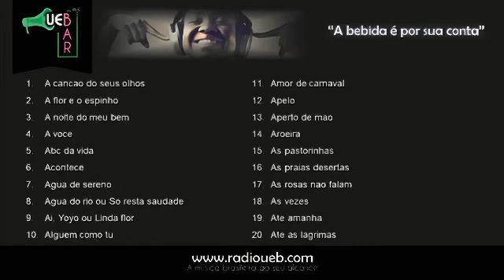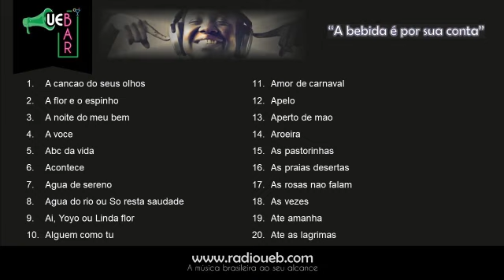Elizeth Cardoso - Intérprete - PLAYLIST 140 - 1 de 9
Canal sem fins lucrativos. Uso Justo Aceitável. De acordo com a seção 107 da “Lei de Direitos Autorais”, de 1976, é permitido "uso justo" para fins como crítica, comentário, reportagem de notícias, ensino, bolsa de estudos e pesquisa, que é o que fazemos nas postagens em homenagem a um personagem da Música Popular Brasileira (MPB). Postamos as canções mais gravadas / executadas do artista homenageado. Uso sem fins lucrativos.

Canção / Autor(es) / Intérprete(s) / Ano de Gravação

1) A cancao dos seus olhos (Pernambuco & Antonio Maria) - Elizeth Cardoso & Moacyr Silva(1960).mp3
2) A flor e o espinho (Nelson Cavaquinho & Guilherme de Brito & Alcides Caminha) - Elizeth Cardoso & Nelson Cavaquinho & A Voz do Morro(1964).mp3
3) A noite do meu bem (Dolores Duran) - Elizeth Cardoso ao vivo(1977).mp3
4) A voce (Ataulfo Alves & Aldo Cabral) - Elizeth Cardoso ao vivo(1984).mp3
5) ABC da vida (Luiz Reis & Haroldo Barbosa) - Elizeth Cardoso(1972).mp3
6) Acontece (Cartola) - Elizeth Cardoso(1978).mp3
7) Agua de sereno (Romildo Bastos & Toninho Nascimento) - Elizeth Cardoso(1974).mp3
8) Agua do rio ou So resta saudade (Noel Rosa de Oliveira & Anescar Pereira Filho(Anescarzinho)) - Elizeth Cardoso(1965).mp3
9) Ai Yoyo ou Linda flor (Henrique Vogeler & Luiz Peixoto & Marques Porto) - Elizeth Cardoso & Orquestra de Tom Jobim(1955).mp3
10) Alguem como tu (Jose Maria de Abreu & Jair Amorim) - Elizeth Cardoso(1953).mp3
11) Amor de carnaval (Gilberto Gil) - Elizeth Cardoso & Som Tres(1966).mp3
12) Apelo (Baden Powell & Vinicius) - Elizeth Cardoso & Zimbo Trio ao vivo(1968).mp3
13) Aperto de mao (Horondino Silva(Dino) & Jayme Florence(Meira) & Augusto Mesquita) - Elizeth Cardoso(1978).mp3
14) Aroeira (Romildo Bastos & Toninho Nascimento) - Elizeth Cardoso(1974).mp3
15) As pastorinhas (Noel Rosa & Braguinha) - Elizeth Cardoso & Radames Gnattali e Orquestra ao vivo(1975).mp3
16) As praias desertas (Tom Jobim) - Elizeth Cardoso(1958).MP3
17) As rosas nao falam (Cartola) - Nelson Goncalves & Elizeth Cardoso(1986).mp3
18) As vezes (Ivor Lancellotti) - Elizeth Cardoso(1978).mp3
19) Ate amanha (Noel Rosa) - Elizeth Cardoso & Jacob do Bandolim & Epoca de Ouro & Zimbo Trio ao vivo(1968).mp3
20) Ate as lagrimas (Raul Sampaio & Benil Santos) - Elizeth Cardoso(1964).mp3